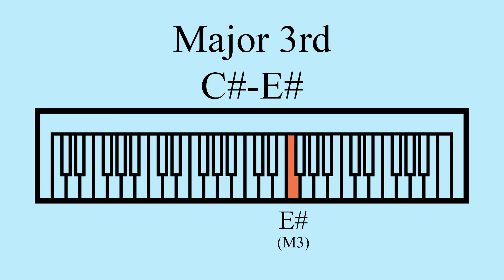Major 3rd | C#-E#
A repeating major 3rd melodic interval.

Notes: C#, E#
Semitones: 4